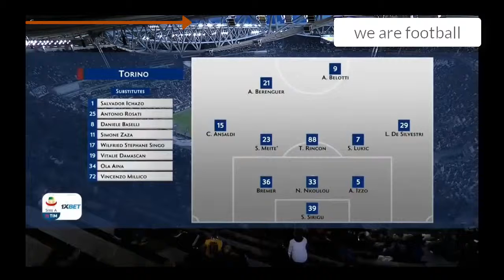يوفنتوس vc ترينو ذربي juventuus vc torino derby gool ronaldo